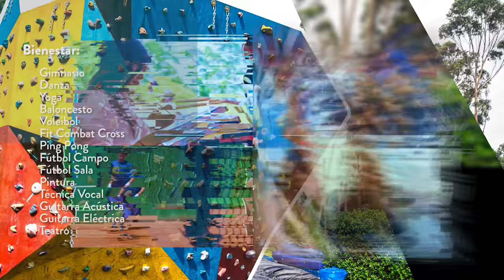Recorrido Virtual Campus Bogotá